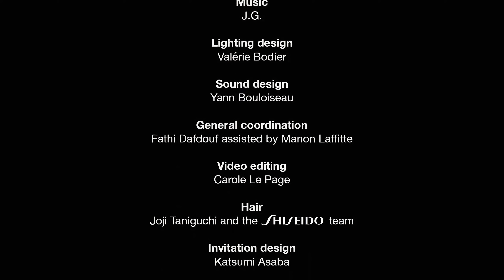HOMME PLISSÉ ISSEY MIYAKE - FW18 Runway Collection - 4k Ultra HD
Issey Miyake's runway show for HOMME PLISSÉ ISSEY MIYAKE Fall Winter 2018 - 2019 Collection in 4k Ultra HD
Socials:
MAIN YT:  @naughtyswege
About this channel :
Upscaled Runways is a channel where I enhance low resolution runways to 4K Ultra High Definition (UHD) for a better viewing experience.